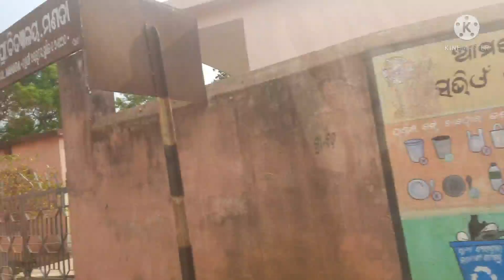SIRPA SOLE JOM LE CHALAO LENA /MANDA ATU